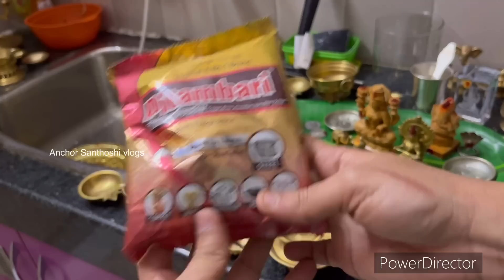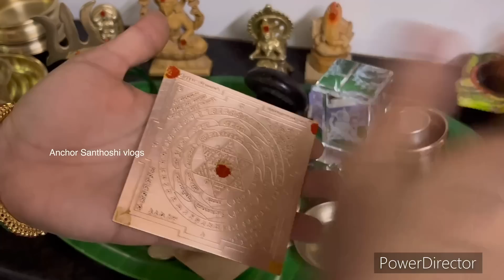వస్తున్న పర్వదినాలకు విగ్రహాలు కొనాలంటే ఇవి తెలుసుకోవటం చాలా ముఖ్యం | Brass God Idols Decoration